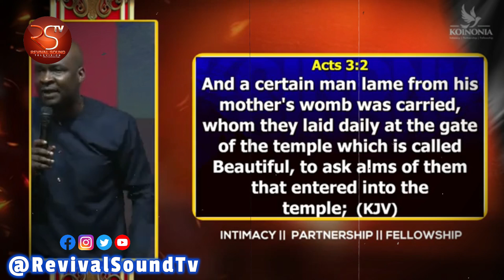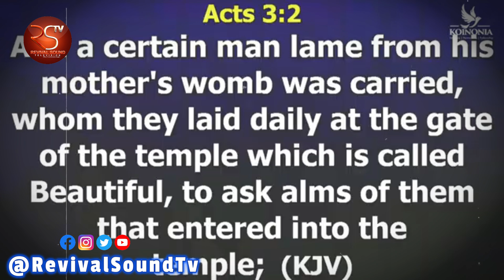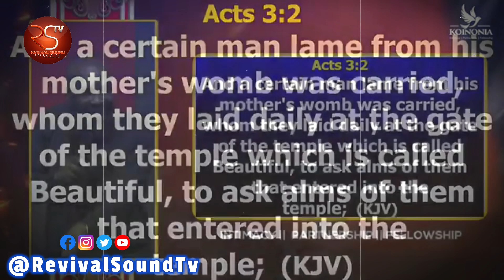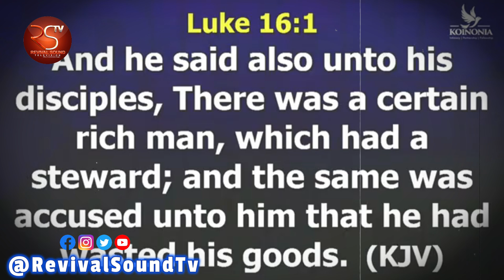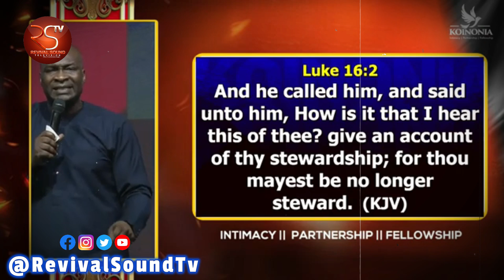Never Take The HELP Of Your DESTINY HELPERS For Granted || APOSTLE JOSHUA SELMAN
Learn how to recognize and nurture these relationships, understand the impact of showing gratitude, and avoid the pitfalls of taking their help for granted. Discover why your attitude toward Destiny Helpers could be the key to unlocking the next level of growth and purpose in your journey.

►Video original and produced exclusively by REVIVAL SOUND TV
►Intro and Outro By REVIVAL SOUND TV

Apostle Joshua Selman Nimmak is the founder and lead pastor of Koinonia Global, Koinonia Abuja, which has the mandate of replicating the fullness of God's life on earth, backed up with intimacy, fellowship, worship, prayers, and love. So sit back as we encourage you to watch this video by Apostle Selman until the end as he Ministers by God's grace and power.

► This video is original and produced exclusively by Revival Sound Tv

Thus:
1) This video is transformative in nature.
2)This video is used for teaching purposes.
3)This video has no negative impact on the original works (It would actually be positive for them).
4) Only bits and pieces were used to adequately pass this teaching across.